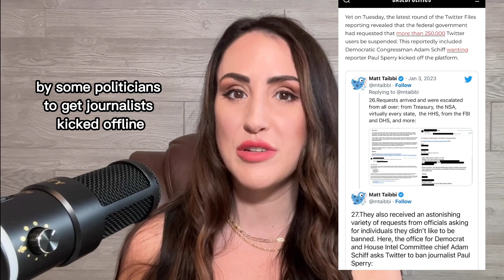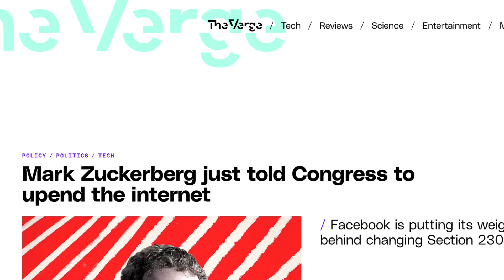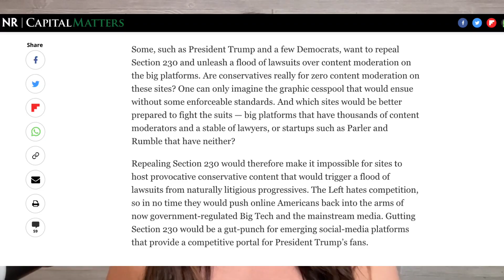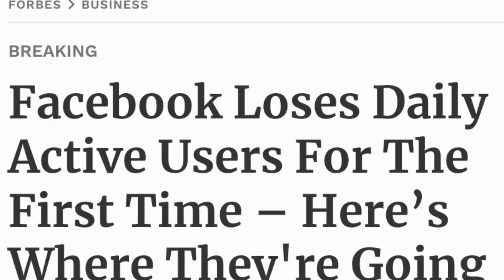Section 230: How Republicans are getting conned by the Left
For the past couple of years, Democrats and Republicans have teamed up to attack Section 230 - a tiny piece of legislation many credit with "building the internet". But increasingly, many conservatives are realizing they're playing right into their enemies hands, and throwing free speech under the bus in the process.

Watch this quick explainer video on what Section 230 actually does, and why reforming it would spell bad news for anyone who currently enjoys the internet.

*Hannah is a consultant for Netchoice, a free market trade organization that works on these issues.